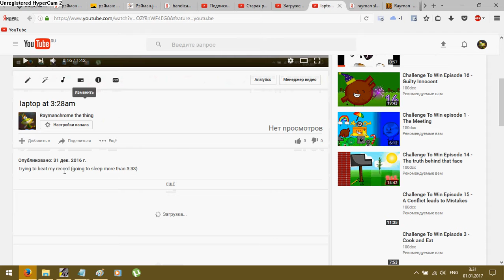laptop at 3:31am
going to record a lot of that videos for third hour.
Happy Meepy New Year